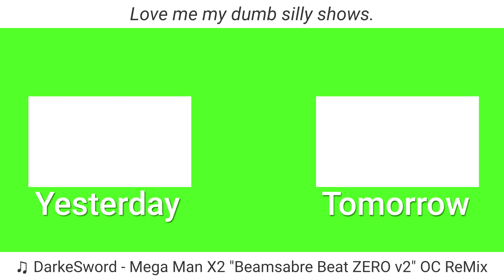I Love Cheesey Crime Dramas | 07.12.24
These shows are bad for me, but they're so bad they're good.